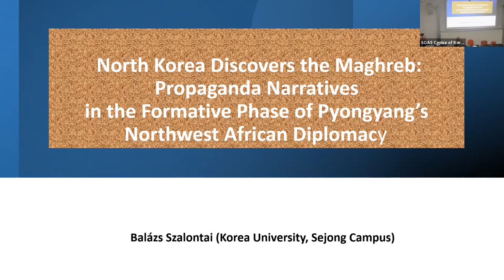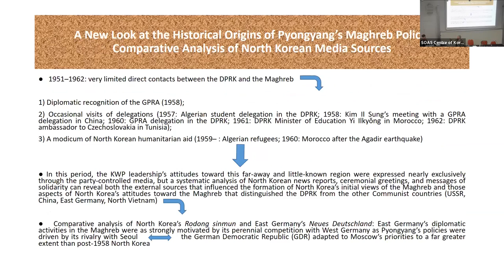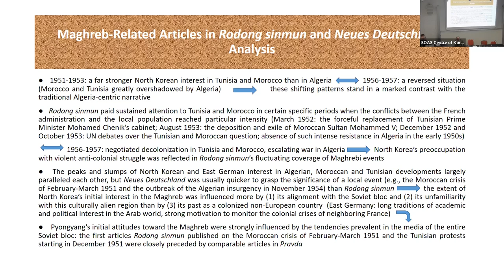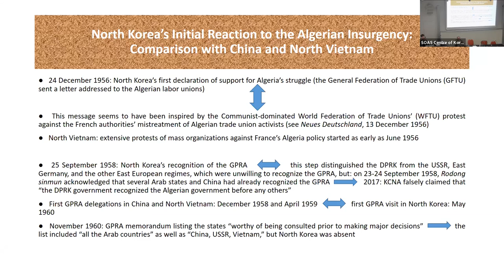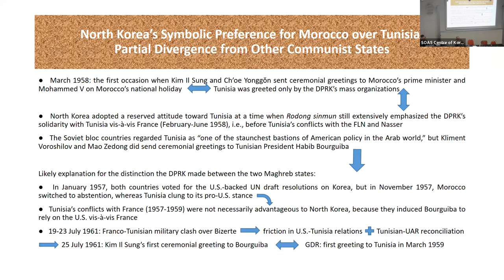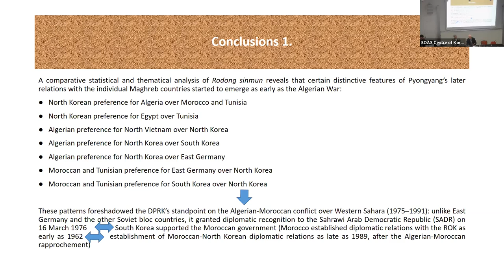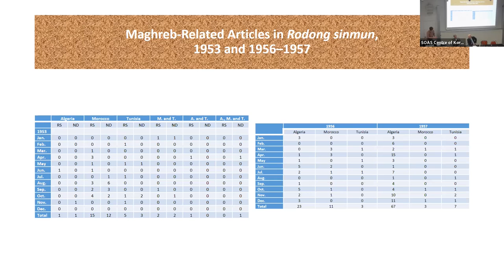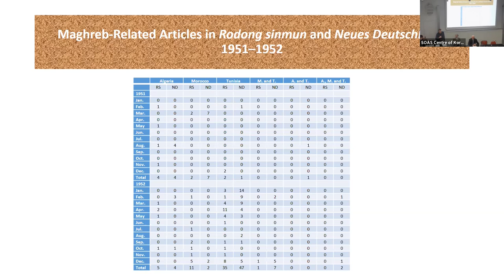Propaganda Narratives in the Formative Phase of Pyongyang’s Northwest African Diplomacy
North Korea Discovers the Maghreb: Propaganda Narratives in the Formative Phase of Pyongyang’s Northwest African Diplomacy

Speaker: Balazs Szalontai (Korea University)

This talk was part of the second panel session at the 'The Real North Korea: in its Multiplicity of Origins, Dynamics, and Futures' symposium held at SOAS University of London on 11th February 2023.

This special one-day symposium on North Korea's history, society and economy will be co-hosted by the SOAS Centre of Korean Studies and the AKS Korean Studies Laboratory: 'The Real North Korea'. It will be an opportunity to hear and discuss cutting edge research in a number of areas, including media and labour history, North Korea's international relations with the global south, and recent economic changes within the DPRK. The event is open to all, but registration is required.